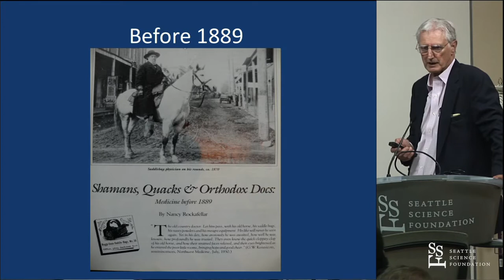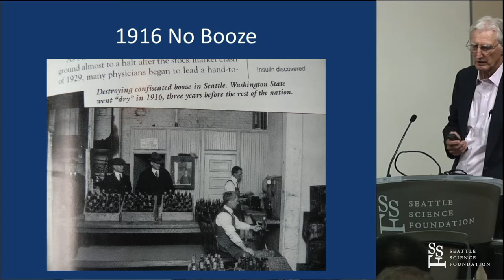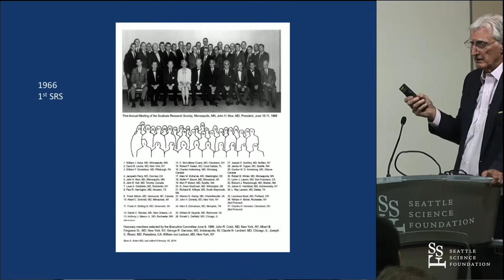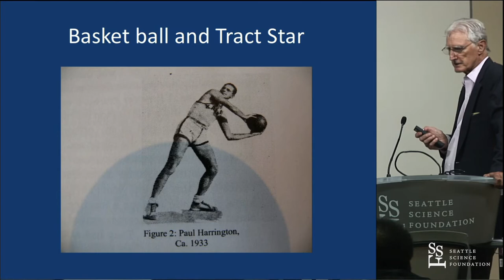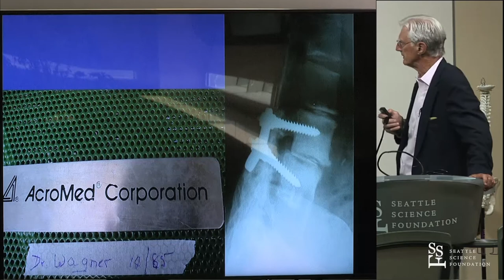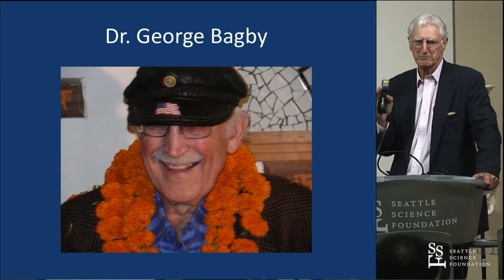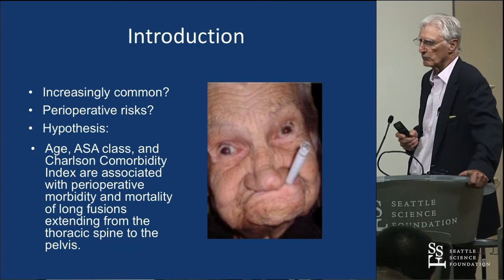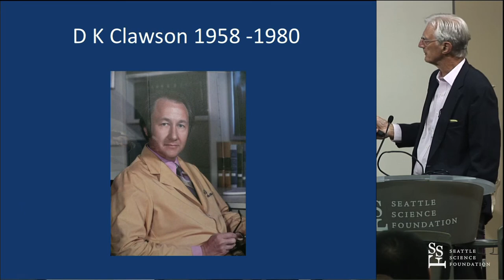History of Northwest Spine Surgery - Ted Wagner, MD